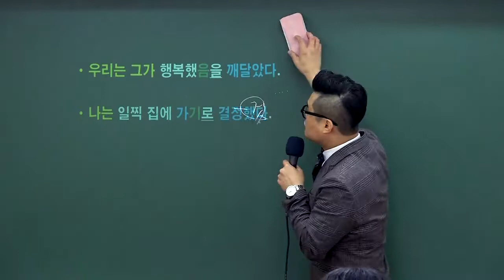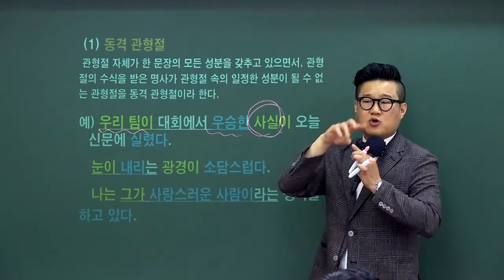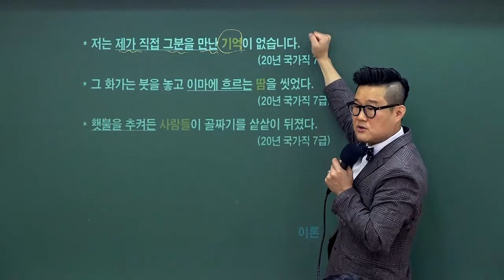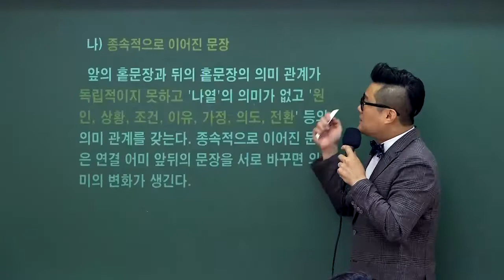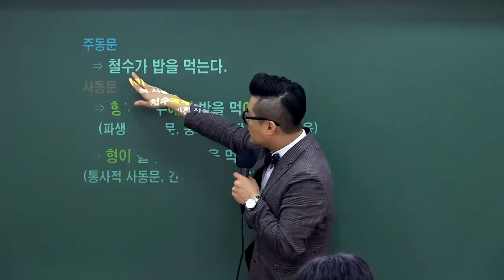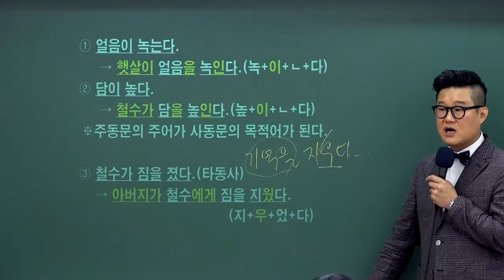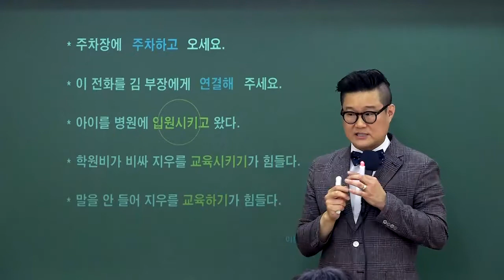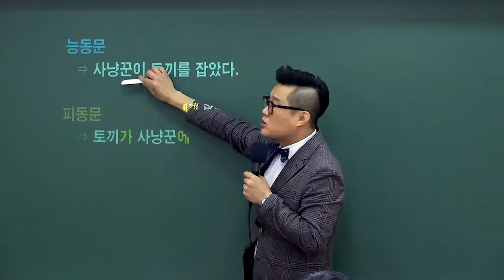22년 군무원국어 핵심이론특강 11강 - 와우에듀 류승범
방대한 국어내용 중 군무원 출제비중+시험에 맞춘 압축이론 강의입니다.
앞으로 문법, 비문학/문학 내용까지 담아
총 20강이 준비 된 핵심이론특강은 매주 목요일마다 오픈됩니다!

✔️초시생이시라면 해당 강의를 통해
군무원국어의 핵심 요약포인트 정리 및 이론회독을 할 수 있습니다!